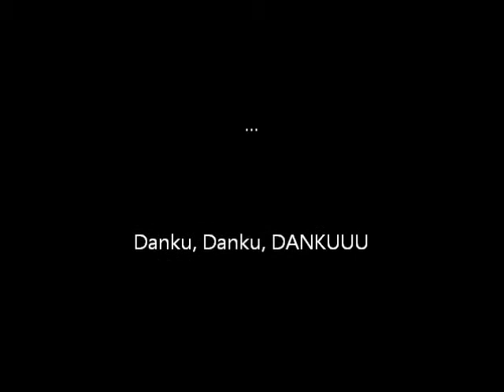Glitter in the air